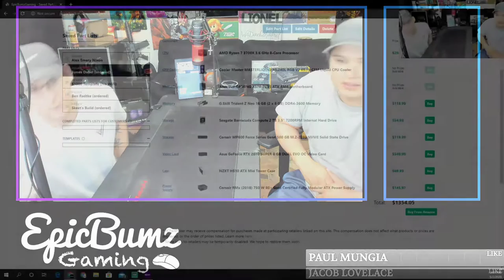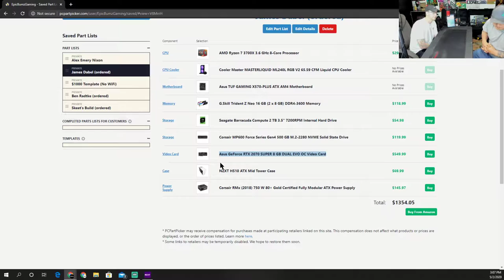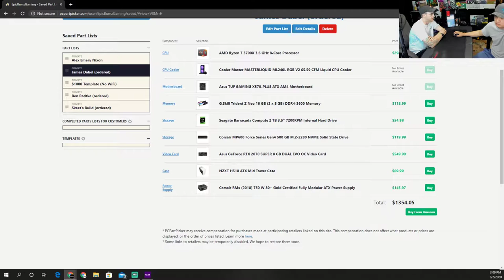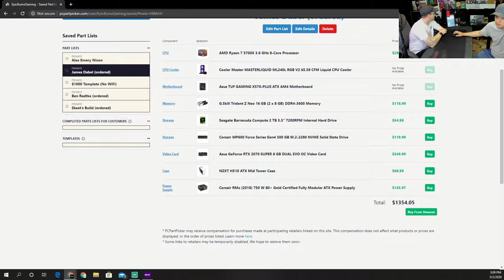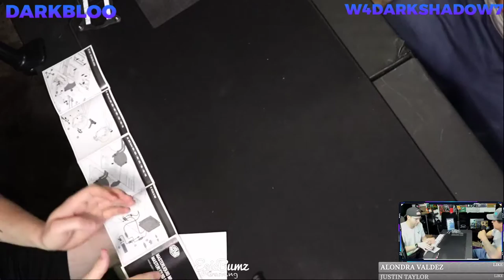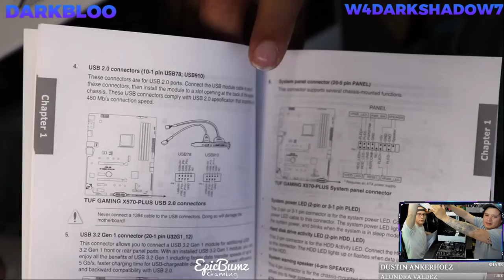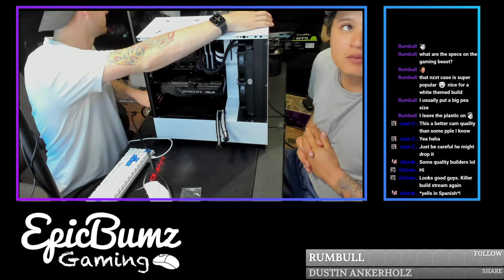Another EpicBumz PC Build! With DarkBloo & W4darkshadow7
We're doing another PC build for a customer. Enjoy :)